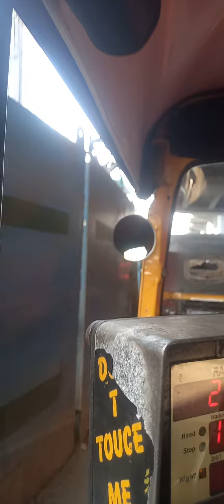BOMBY CITY LETETS VIDEO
viral video